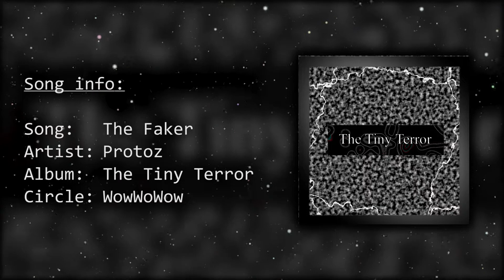Protoz - The Faker (The Tiny Terror)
Song name: The Faker
Artist: Protoz
Genre: Mainstream Hardcore
Album: The Tiny Terror
Label | Circle: WowWoWow
Catalogue: |
Track Number: 1